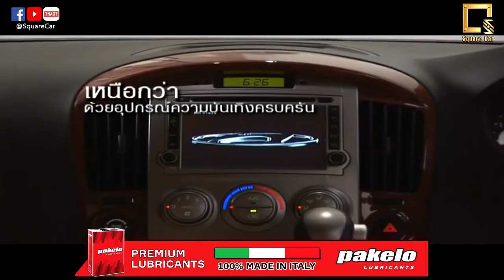Starex ជំនាន់ទី២! កាន់មួយម៉ឺនស្តើងទិញបានហើយ! ចំណេញច្រើន ចូលចំណោមគេចុះ! គ្រួសារក៏បាន រកសុីក៏ត្រូវ!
Topic : Hyundai H1 ឬ Hyundai Starex ជំនាន់ទី២
I.  Intro
Hyundai H1 ឬ Hyundai Starex ជំនាន់ទី២! ទិញជំនុំៗ បើចេះមើល ល្អក្នុងការប្រើប្រាស់ តម្លៃធូរ ស័ក្តសមសម្រាប់បរិបទគ្រួសារ ហើយចំណេញបំផុត សម្រាប់ការ ប្រកបអាជីវកម្ម!
កាន់លុយមួយម៉ឺនស្ដើង ទិញបាន! បងប្អូនដែលគិតគូរខ្លាំង ពីបញ្ហាសេដ្ឋកិច្ច មិនគួរមើលរំលង រថយន្តនេះឡើយ!
H1 ឬ Starex គឺជារថយន្ត ដែលមានឈ្មោះបោះសម្លេងមួយ ដែលមានភាពពេញនិយមប្រើប្រាស់ច្រើន នៅក្នុងប្រទេសកម្ពុជាយើង ឱ្យតែលឺឈ្មោះ នរណាក៏ស្គាល់ វាគឺជារថយន្តប្រភេទ Van ឬក៏ MPV មួយម៉ូដែល របស់ក្រុមហ៊ុន Hyundai ដែលមកទល់ពេលបច្ចុប្បន្ននេះ វាបានវិវត្តខ្លួនទៅជា Hyundai Staria បាត់ទៅហើយ!
បុព្វហេតុនៃ វីដេអូ នៅក្នុងរាត្រីនេះ Square Car សូមនាំអារម្មណ៍បងប្អូន ងាកមកផ្ដោតសំខាន់ ទៅលើរថយន្ត Van ដ៏ពេញនិយម នៅក្នុងព្រះរាជាណាចក្រកម្ពុជា នេះម្ដង! ព្រោះវាមាននូវគុណសម្បត្តិ ជាច្រើន ដែលអាចចំណេញខច្រើនសម្រាប់បងប្អូន ដែលជា ៖ អ្នកប្រើប្រាស់ទូទៅ, ម្ចាស់អាជីវកម្ម, និងអ្នកប្រកបរបស់រកស៊ី!
ចង់ដឹងថា វាចំណេញអ្វីខ្លះ ទើបពួកយើង ហ៊ានសន្និដ្ឋានបែបនេះ?
ដើម្បីកុំឱ្យខាតពេលវេលាយូរ សូមនាំអារម្មណ៍ បងប្អូន តាមដានទស្សនាវីដេអូ ដូចតទៅនេះ!
II.  Body
ជាការពិតណាស់ ស្ថិតក្នុងជំនាន់ទី២ នេះ Starex ឬ H1 ទទួលបាន នូវការអភិវឌ្ឍន៍ទៅលើរូបរាង កាន់តែប្រសើរ ដែលបានផ្ដល់នូវ ៖
-  ភាពទាក់ទាញ
-  ទំហំ ធំទូលាយ ៖
+ ទទឹងប្រវែង ៖ ១៩២០ មម
+ បណ្ដោយប្រវែង ៖ ៥១២៥ មម
+ គម្លាតកង់ប្រវែង ៖ ៣២០០ មម
+ កម្ពស់ ១៩២៥ មម
+ និងទម្ងន់ ចន្លោះពី ១៨៣២ - ២៦២០ គ.ក
១ បើនិយាយអំពីការរចនាផ្នែកខាងក្រៅវិញ H1 ជំនាន់ទី១ អាចចាត់ទុកជារថយន្ត MPV ១ ដែលចូលចំណោមគេចុះ!
ដូច្នេះហើយ វាក៏អាចជាកត្តាមួយ សម្រាប់បងប្អូន ដែលកំពុងតែ កាន់លុយ រារែកចិត្ត គួរតែសម្រេចចិត្ត ចាយជីក ទៅលើវាដែរ!
២ ជម្រើសម៉ាស៊ីន ៖
រថយន្តដែលល្អ មិនមែនសម្ដៅលើ តែសម្បកក្រៅនោះទេ!
ជាក់ស្ដែង H1 ឬ Starex ជំនាន់ទី១ មាននូវជម្រើសម៉ាស៊ីនជាច្រើនដូចជា ៖
-  Petrol:
-  2.4 L Theta II MPi I4
-  Petrol/LPG:
-  2.4 L Theta LPi I4
-  Diesel:
-  2.5 L D4BH TCi I4
-  2.5 L A II CRDI VGT I4[6]
-  2.5 L A II CRDI WGT I4
បងប្អូនប្រជាពលរដ្ឋកម្ពុជាយើង និយមប្រើជម្រើសម៉ាស៊ីនម៉ាស៊ូត ដែលវាជាកត្តា នាំមកនូវភាពសន្សំសំចៃមួយ ល្អសម្រាប់សេដ្ឋកិច្ចរបស់អ្នកប្រើប្រាស់
ប្រអប់លេខ មានជាជម្រើស ៖
-  ៥ វគ្គលេខដៃ
-  ៦ វគ្គលេខដៃ
-  ៤ វគ្គលេខអូតូម៉ាតិច
-  ៥ វគ្គលេខអូតូម៉ាតិច
កម្រិតស៊ីប្រេងឥន្ធនៈជាមធ្យម របស់វាគឺអាស្រ័យ ទៅតាមឆ្នាំផលិត ជម្រើសម៉ាស៊ីន ប្រអប់លេខ និងគុណភាពនៃរថយន្ត! ប៉ុន្ដែ បើតាមបទពិសោធន៍ជាក់ស្ដែង ដែល Admin ធ្លាប់បានដឹងពីមុនមក ពីបងប្អូន អ្នកប្រើប្រាស់ផ្ទាល់ គឺ១០០ គ.ម ចាយប្រហែល ចន្លោះពី ៧ លីត្រ - ៩ លីត្រ ជាមធ្យម ដែលគេអាចចាត់ទុកថាជា ភាពសន្សំសំចៃ មួយ ក្នុងការប្រើប្រាស់!
៣ ក្រៅពីរូបរាងផ្នែកខាងក្រៅ ក៏ដូចជាជម្រើសម៉ាស៊ីន ផ្នែកខាងក្នុង ក៏ជាចំណុចក្ដៅមួយដែរ!
តួរយ៉ាងរថយន្ត Starex ឬ H1 ជំនាន់ទី២ បានផ្ដល់នូវទំហំធំទូលាយ ទាំងទទឹង និងកម្ពស់ ដែលនាំឱ្យ វាក្លាយជាជម្រើសល្អមួយសម្រាប់ គ្រួសារដែលមានសមាជិកច្រើន ក៏ដូចជាបងប្អូនដែលប្រកបអាជីវកម្ម មិនតែប៉ុណ្ណោះ ក៏រចនាផ្នែកខាងក្នុង ក៏មានរបៀបរៀបរយ មិនសាំភ្នែក ទទួលយកបាន សម្រាប់អ្នកប្រើប្រាស់ ទូទៅ ដោយមិនរើស វណ្ណៈ!
III.  Body
បច្ចុប្បន្ននេះ បើទិញប្រភេទជំនុំៗ បងប្អូន អាចកាន់លុយបាន ត្រឹម ១ម៉ឺនដុល្លាជាងប៉ុណ្ណោះ! បញ្ជាក់ សម្រាប់ម៉ូដែល ឆ្នាំផលិត ២០០៨ - ២០១០ ប្រភេទមួយទឹក! តែបើចង់បានឆ្នាំផលិតខ្ពស់ ជាងនេះ អាចនឹងមានតម្លៃខ្ពស់បន្ដិច! តែយល់ល្អ យកឆ្នាំទាបៗ ល្មមៗទៅ បើបងប្អូនចង់ចំណេញថវិកាច្រើន ព្រោះរូបរាង ដូចតែគ្នា!
សម្រាប់ Admin យល់ឃើញថា វាគឺជាតម្លៃមួយដ៏សមរម្យ សម្រាប់រថយន្ត MPV នេះ ព្រោះវាអាចផ្ដល់ឱ្យអ្នកប្រើប្រាស់នូវ គុណសម្បត្តិច្រើន!